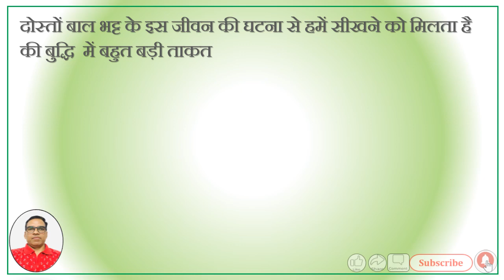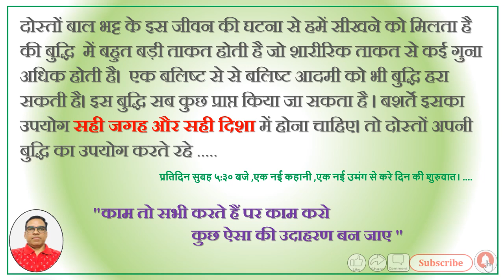Motivational Story# Video # बुद्धि कहां रहती है ?बुद्धि क्या खाती है?और बुद्धि क्या पहनती है?